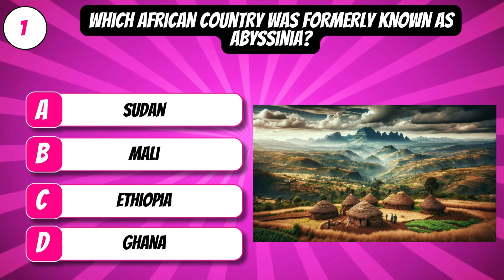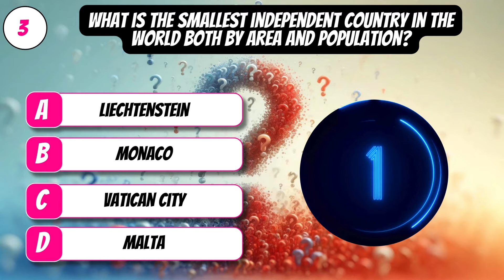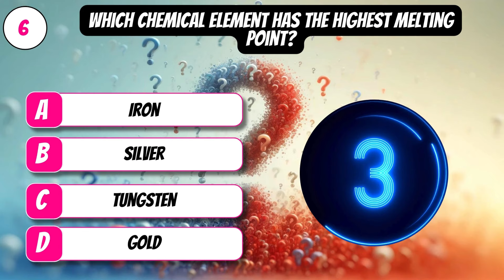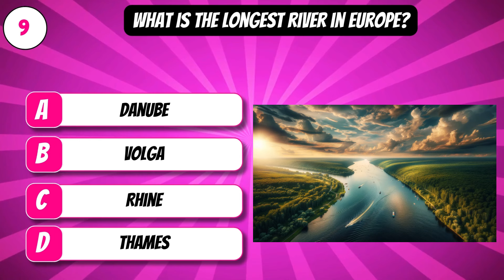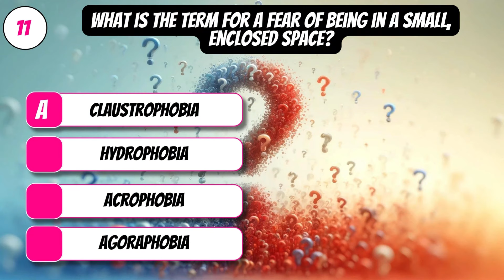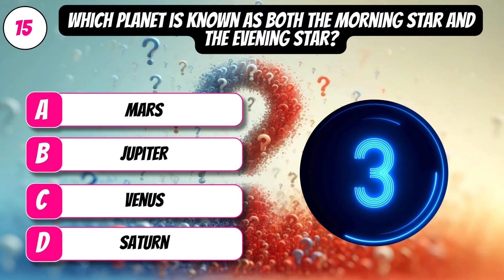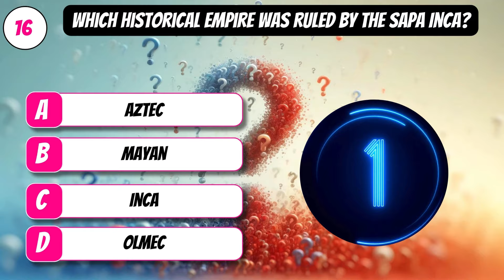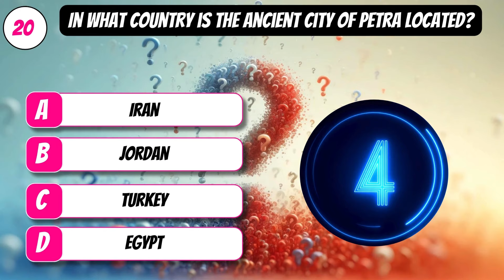21 GENERAL KNOWLEDGE Quiz With Hardest Questions | Trivia Pub Quiz.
In a general knowledge quiz at the pub, trivia questions are the hardest. Hard answers challenge even seasoned players, demanding a broad range of understanding.

21 GENERAL KNOWLEDGE Quiz With Hardest Questions | Trivia Pub Quiz.